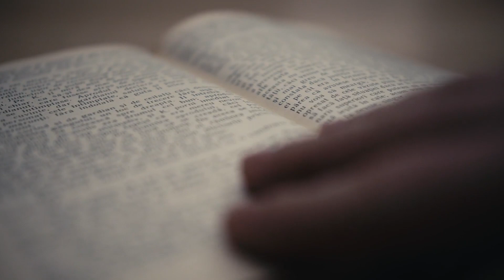The Epic Rise and Fall of the Mad Genius Napoleon Bonaparte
In the annals of history, there stands a man who defied the odds, a relentless visionary who carved his path to power through blood and brilliance. From humble beginnings on the windswept island of Corsica to ascending the throne as Emperor of France, Napoleon Bonaparte's life was a mesmerizing odyssey of ambition, intrigue, and mystery.
However, behind the scenes, Napoleon held a secret that could shake the very foundations of his legacy. What was this secret? A man of great conquests, yet equally driven by a tumultuous personal life, few knew of his affairs, his unyielding desire for power, and the shadows that haunted him in the dead of night. What demons lurked behind this façade of invincibility? Well, take a trip with me as we unveil one of history’s enigmatic Leaders-Napoleon Bonaparte.

Early Life
On August 15, 1769, Napoleon Bonaparte was born on the island of Corsica, which was then a part of the Genoese Republic.

Military Career Beginnings
 In 1784, at the age of 15, Napoleon received a scholarship to attend the prestigious École Militaire in Paris. This marked the beginning of his military career, where he would eventually become a second lieutenant in the artillery regiment.

Military Success and Rise to Stardom
 In 1796, the Directory, the executive body of the French government at the time, appointed Napoleon as the commander of the French Army of Italy.

Change in Power: Rise to First Consul
 Back in France, the political situation had grown increasingly unstable. The Directory was facing mounting challenges and internal divisions, and many in France were disillusioned with the failures and corruption of the revolutionary government

Napoleon Bonaparte: Emperor of France
 On December 2, 1804, Napoleon's ambitions reached their pinnacle when he was officially crowned Emperor of the French in a grand ceremony at Notre Dame Cathedral in Paris.

Early Resistance
 By 1812, Napoleon had established the First French Empire and had effectively defeated most of his European adversaries. However, his Continental System, which aimed to economically isolate Britain by closing European ports to British goods, encountered difficulties and resistance from various countries.

Significant Victories
One of his most significant victories during this period was the decisive Battle of Austerlitz in 1805, where he defeated a combined Austro-Russian force, further solidifying his reputation as a military genius.

First Defeat: The Russian Campaign
In June 1812, Napoleon assembled the Grande Armée, one of the largest and most powerful military forces in history, consisting of nearly 600,000 soldiers from various nations under French command.

The losses incurred during the invasion significantly weakened the French Empire and emboldened European powers to form the Sixth Coalition against France. After the failed invasion of Russia in 1812, European powers saw an opportunity to challenge Napoleon's dominance

 The Downfall: Abdication and Exile
 Faced with mounting pressure from the coalition forces, a series of military defeats, and the threat of invasion in France, Napoleon abdicated as Emperor on April 6, 1814.

The 100 Days: Temporary Resurgence
In a dramatic turn of events, Napoleon managed to escape from Elba and return to France on March 1, 1815, beginning what became known as the "Hundred Days." This period saw his short-lived resurgence to power as he sought to rally his supporters and reestablish his rule.

 Waterloo: The last war
 Napoleon's return to power was met with resistance from the Seventh Coalition, led by the Duke of Wellington and Prussian Field Marshal Blücher.

Last Exile: Napoleon's Last Days and Death
After his second abdication, Napoleon was exiled again, but this time to the remote island of Saint Helena in the South Atlantic Ocean.

00:52 Napoleon's birth and growth
3:50 1796 He Becomes the commander of the French Armie in Italy
5:35  Coupe of 18 Brumaire
7:20 1804  He Becomes the emperor of France,
 9:35 June 1812  French Vs Russia
11:48 Sixth coalition against France
13:02 The 100 days
13:20 The Battle of Waterloo